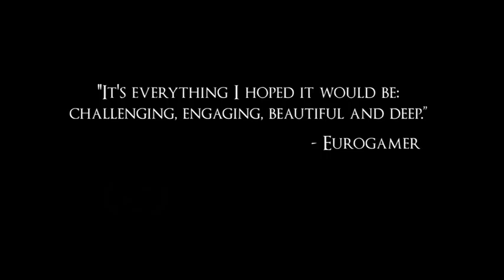The Banner Saga Launch Trailer